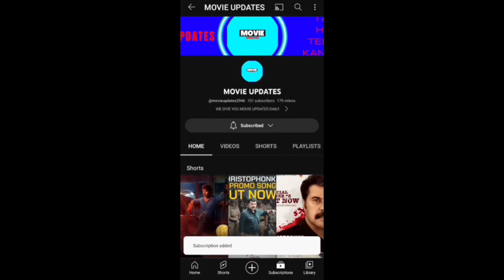KING OF KOTHA CANADA RECORD | LEO SHOOT | HRIDAYAM & DRISHYAM TEAM | JAILER 2ND SONG | VISHAL 34 DSP